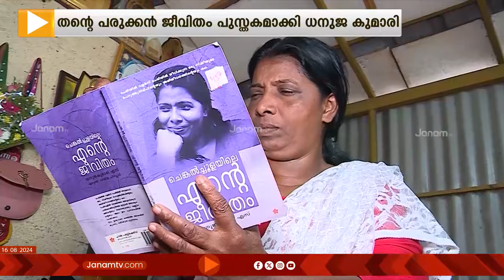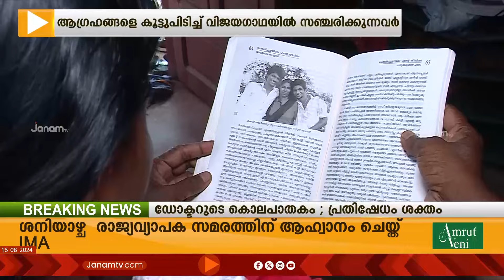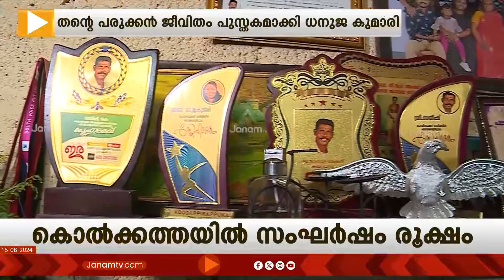ഹരിത കർമ സേനയിലെ ജോലിക്കൊപ്പം തന്‍റെ പരുക്കൻ ജീവിതം പുസ്തകമാക്കിയ ഒരു വ്യക്തിയുണ്ട് രാജാജി നഗറിൽ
ജീവിത പ്രാരാബ്ധങ്ങൾക്കിടയിൽ ആഗ്രഹങ്ങളെ കൂട്ടുപിടിച്ച് വിജയഗാഥയിൽ സഞ്ചരിക്കുന്നവർ. പറഞ്ഞുവരുന്നത് തിരുവനന്തപുരം രാജാജി നഗറിലെ ഒരു എഴുത്തുകാരിയുടെ കഥയാണ്. ധനുജാ കുമാരി. ഹരിത കർമ സേനയിലെ ജോലിക്കൊപ്പം തന്‍റെ പരുക്കൻ ജീവിതം പുസ്തകമാക്കി. ചെങ്കൽ ചുള്ളയിലെ എന്‍റെ ജീവിതം എന്ന പുസ്തകം കണ്ണൂർ കോഴിക്കോട് സർവ്വകലാശാലകളിലെ മലയാളം വിഭാഗത്തിലെ അധ്യായമാണ് ഇന്ന്.